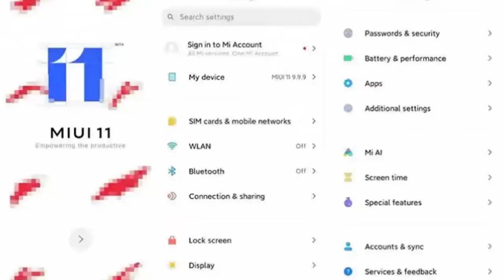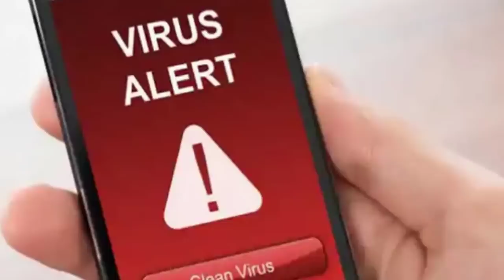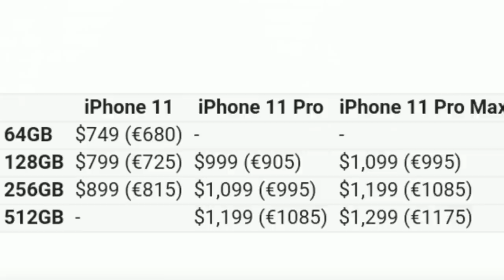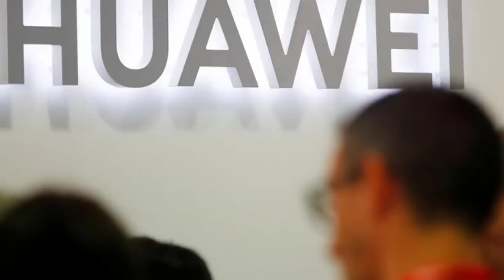Technews in telugu 449:redmi note 8 pro launch date,iphone 11 price,miui leaked,killed father pubg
Technews in telugu PUBG Addict' Allegedly Kills Father